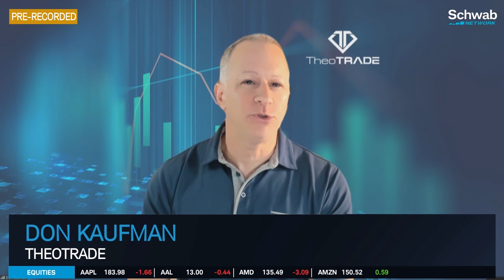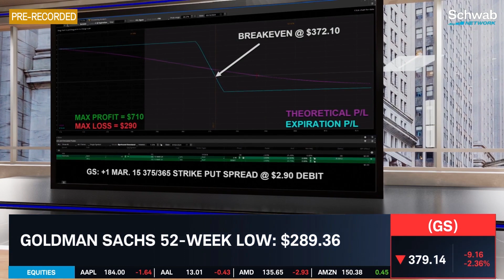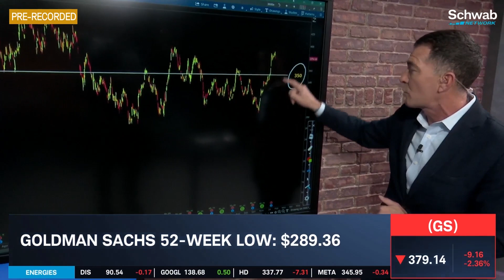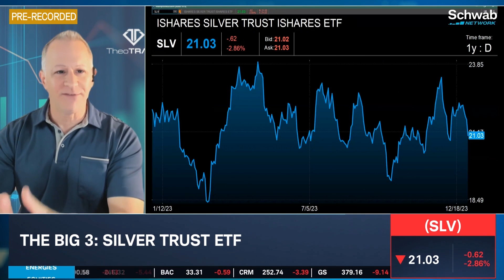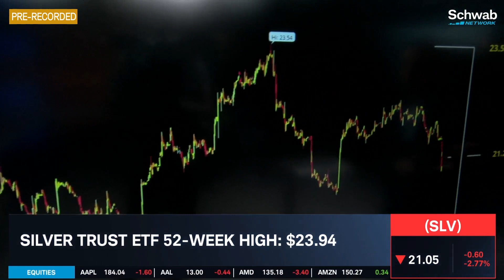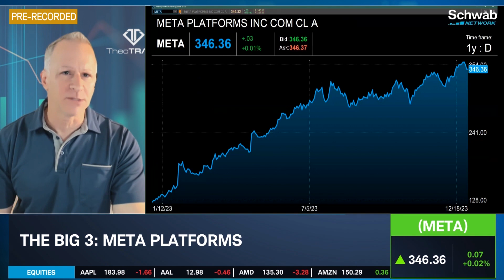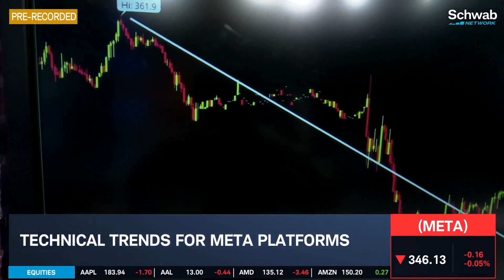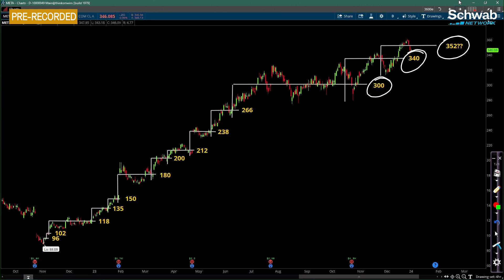Bearish On GS, META & Bullish On SLV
Goldman Sachs (GS), Silver Trust ETF (SLV), and Meta Platforms (META) are today’s big three stocks and ETF. Don Kaufman and Ben Lichtenstein discuss the technical trends as well as how to trade these names. Kaufman then demonstrates example trades using GS, SLV, and META. He is bearish on GS and META and Bullish on SLV. Tune in to find out more about the stock market today.